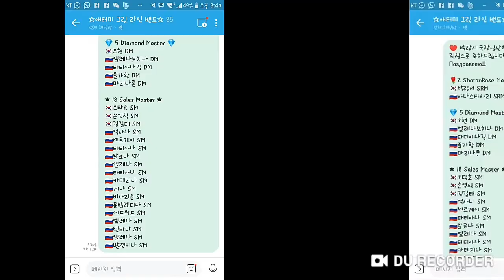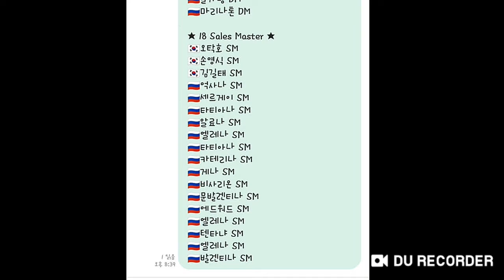Team Warrior Russia Boom Max. Mastership Awards Feb 20, Record 2 SRM,10 DM, and 18 SM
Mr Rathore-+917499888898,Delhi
Atomy
Team Warrior Founder
Global Leader

Call/Whatsap
Mr Rathore
Atomy India Founder Member
International Leader